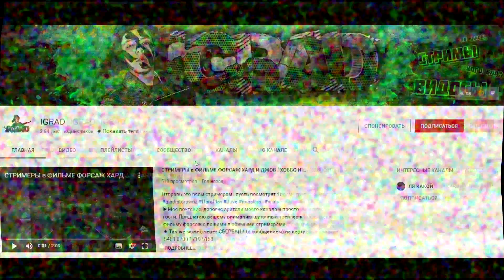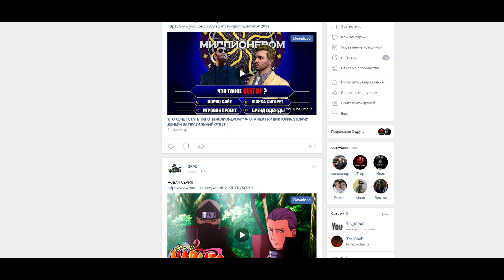ПРИШЕЛ, ПОСТАВИЛ, ПРОЕ*АЛ ! КЛАССИЧЕСКАЯ РУЛЕТКА ➤ GTA NEXT RP НОВАЯ РУБРИКА :ЧАСТЬ #1 (31 СЕРИЯ )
👉👉Друзья Обязательно Поддержите данный Видос ЛАЙКОМ, ПОДПИСКОЙ и СВОИМ КОММЕНТАРИЕМ  ( кста лучшие попадут в след. ролик!) БОЛЬШЕ ЛАЙКОВ ,БОЛЬШЕ АКТИВНОСТИ - БОЛЬШЕ у меня МОТИВАЦИИ делать вот такие Ролики!

➥ Футбик), он же Football show . p.s. Огромное спасибо .❤
➥ frosty decyg   p.s. Огромное спасибо .❤
➥ lolnetklip      p.s. Огромное спасибо .❤
➥ Show Comics     p.s. Огромное спасибо .❤
➥ Максим Игоревич     p.s. Огромное спасибо .❤
➥  KrAsAw41k     p.s. Огромное спасибо .❤
➥ AlterPhoenix       p.s. Огромное спасибо .❤
➥ Макс Богачев   p.s. Огромное спасибо .❤
➥ Вечерний Кот  p.s. Огромное спасибо .❤
➥ Захар  p.s. Огромное спасибо .❤
╔ ✖ 🎧 Характеристики моего ПК и девайсы:🎧 ✖ ╗

Процессор: Процессор AMD Ryzen 5 2600X BOX
Видеокарта: NVIDIA GeForce GTX 750 Ti 2Gb
Оперативка:Kingston HyperX FURY Black Series 24гб RAM
Материнка: ASRock B450 Pro4
Мышь: Oklick 795G GHOST Black
Наушники: Razer Kraken Pro World of Tanks
Клавиатура: QUMO Dragon war
1 Монитор: Samsung C24F390FHI
2 Монитор: LOC
Вебка Logitech C920 HD
РУЛЬ Logitech MOMO Racing
МИКРО DEXP U700

                                    🎧 СПИСОК ЖЕЛАЕМОГО 🎧
1) Обновить Видеокарту
2)ССД

╔ ✉ ПРАВИЛА ЧАТА ☟ ✉ ╗
║ ► Запрещены: Оскорбления в чей-либо адрес.
║ ► Запрещены: Флуд, Капс, Спам, Реклама, Мат.
║ ► Запрещено: Создавать негативную атмосферу в чате.
║ ► Запрещено: Оспаривать работу модераторов в чате.
║ ► Запрещено: Попрошайничество.
║ ► Запрещено: Спойлеры.